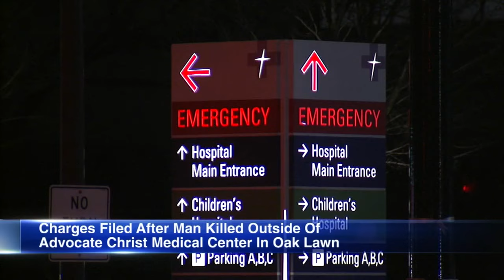Oak Lawn shooting related to earlier South Side double-murder: police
A shooting outside an Oak Lawn emergency room is believed to be connected to an earlier shooting that left two men dead in Auburn Gresham, police said. FULL STORY